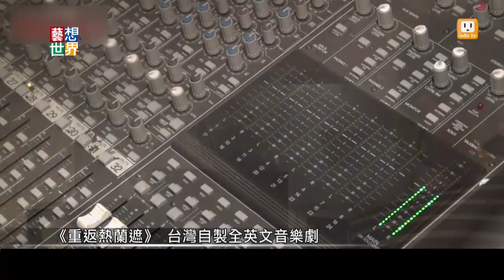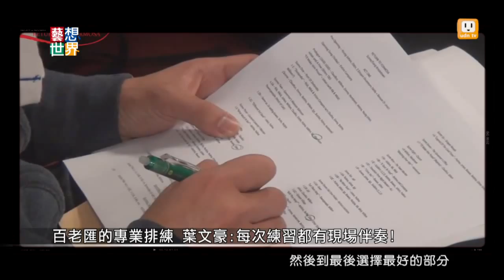20140603《藝想世界》訪談《重返熱蘭遮》監製林儒麟 演員葉文豪 Part1